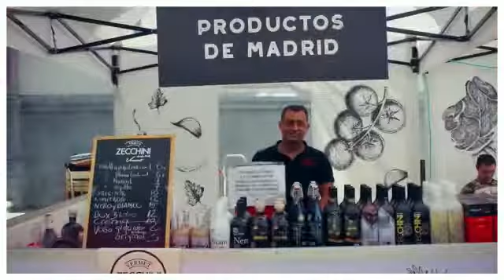Viaja con La Despensa de Madrid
Vuelve La Despensa de Madrid que celebra este año ya su novena edición, recorriendo varios municipios de la región los fines de semana en horario de 10:30 a 15:00 horas durante los meses de mayo a noviembre.